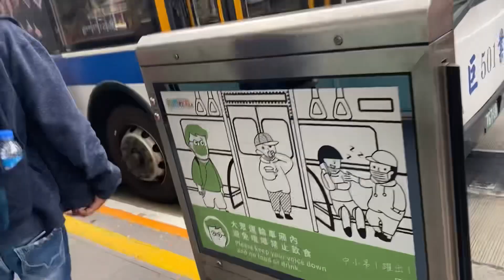Walking on the streets of Taiwan 🇹🇼 😊